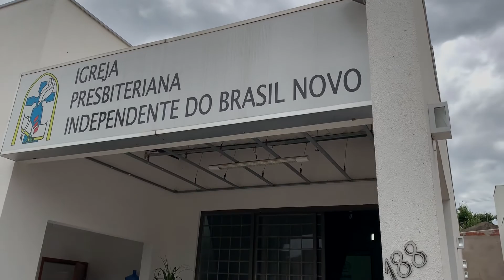Confraternização de Fim de Ano na Associação Bethel "Projeto Mão Amiga"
Vídeo que resume o que rolou na Confraternização de Fim de Ano da Associação Bethel: Piquenique e Gincana com a Família, Apresentação de Dança e Videos das Oficinas.